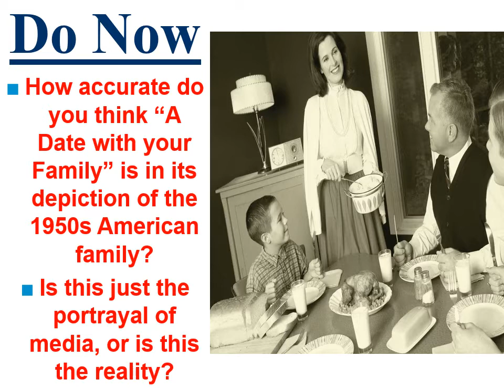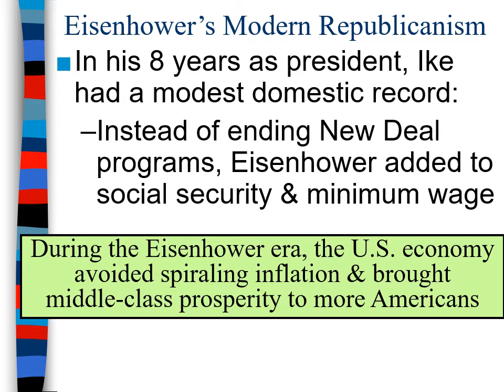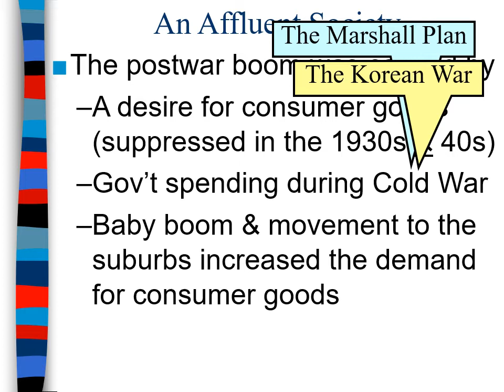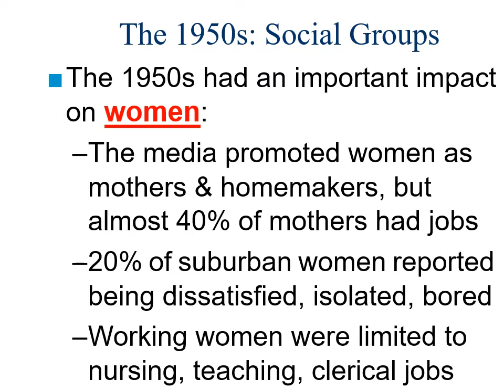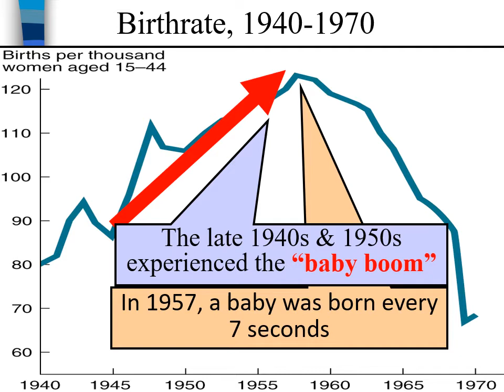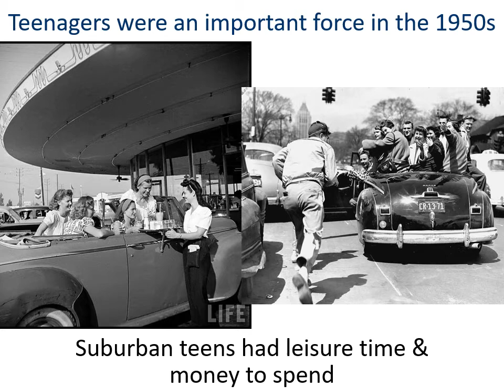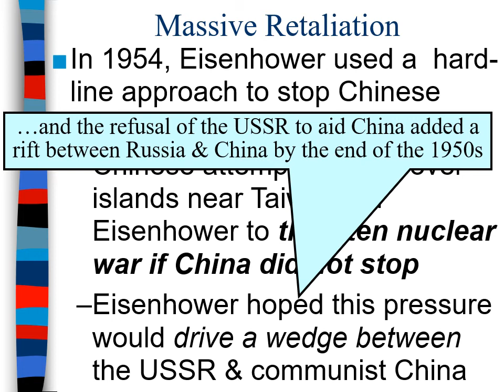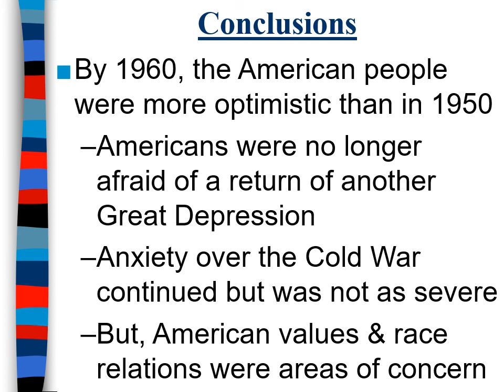APUSH Period 8: Video #3 - Eisenhower's Cold War (Domestic and Foreign)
This will cover a VERY deep look at the culture of society in the 1950s along with Ike's Foreign affair issues during the 1950s. This lesson will be especially useful for students reviewing AP US History exam. For people reviewing by numbered period, this content fits into APUSH Period 8.